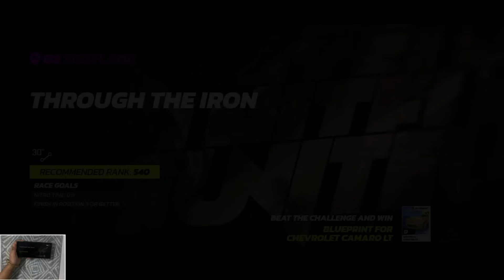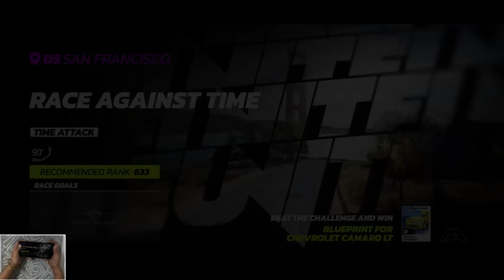Asphalt Legends Unite Mobile Gameplay Walkthrough Part 1 (ios, Android)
Asphalt Legends Unite Gameplay Walkthrough Part 1 (ios, Android)

My Mobile Phones: Samsung Galaxy S23 Ultra & Iphone 13

About Game🔽

Game Name: Asphalt Legends Unite (Asphalt 9)
Size: 4.27 GB
Online\Offline: Online
Status: Available for Play

Description🔽

Sports racing game to drift on the streets. Play online solo & multiplayer mode

Ignite your competitive spirit with Asphalt Legends Unite and immerse yourself in this heart-pounding car racing world. Collaborate with fellow drivers to blaze through thrilling online multiplayer races, execute jaw-dropping drifts and stunts, and charge towards victory in the most exquisite cars!

Engage with the Global Racing Community

Gear up and race into Asphalt Legends Unite's international car racing arena. Challenge up to 7 opponents from every corner of the world in electrifying cross-platform, online multiplayer car-racing battles, mastering your drift skills along the way and perfecting every drift to gain an edge.

Join Racing Legends!

Embrace the camaraderie of the worldwide competitive car-racing scene, where every victory fuels the pursuit of greatness. Connect with friends through the friend list, create private lobbies for personalized races and rally with Asphalt titans, perfect your drifts, and leave your lasting legacy on the racing track with your incredible drift maneuvers! Join or establish racing Clubs, unlocking exclusive rewards as you climb the leaderboards. Experience a new cooperative multiplayer mode where you can be a Security agent chasing down Syndicate members or one of the outlaws evading capture.

Select Your Ultimate Racing Car and Dominate

Harness the power of over 250 cars from elite manufacturers like Ferrari, Porsche, and Lamborghini, each meticulously crafted to push the boundaries of speed and performance. Conquer tracks inspired by iconic global locations, cherished by car racing enthusiasts worldwide, and showcase your drifting prowess on every curve, turning each corner into a perfect drift opportunity.

Experience the Thrill of Absolute Racing Control

Feel the adrenaline rush as you and your team dive into electrifying online multiplayer car races, perform gravity-defying drifts and stunts, and power to victory with adrenaline-fueled boosts. Whether with precise manual control or the streamlined TouchDrive™, Asphalt Legends Unite puts you in the driver's seat, ready to steal the spotlight in online races with your perfect drifts and unparalleled drift control!

Arcade Racing at Its Finest

Dive into the adrenaline-fueled high-speed car racing world, featuring meticulously detailed vehicles, stunning effects, and vibrant dynamic lighting. Become one with the asphalt, perfect your drift techniques, and challenge the world like a true racing champion with your unmatched drifts and extraordinary drifting precision!

Kick-Start Your Racing Legacy

Take the wheel and embark on your journey to greatness in Career mode. Navigate through endless seasons, conquering diverse challenges at every turn. Feel the rush of pulse-pounding events, complemented by a constant stream of limited-time challenges and activities to keep you on the edge of your seat. This is your chance to carve out a legacy that echoes throughout the world, marked by your signature drifts and legendary drifting achievements!

Customize Your Ride, Dominate the Race

Personalize your car, then play online to showcase your style to your rivals with unique body paint, rims, wheels, and body kits! Show off your drift mastery, dominate the race with your exceptional drifting skills, and leave your competitors in awe of your flawless drift performance!